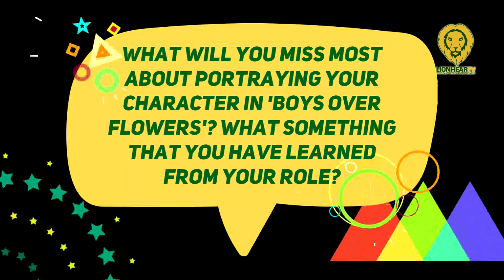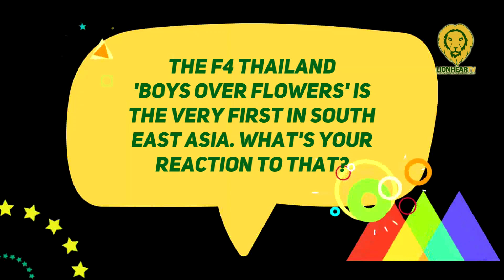Tu Tontawan, Bright Vachirawit reveal behind-the-scene details from 'F4 Thailand: Boys Over Flower'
While filming, Tu Tontawan, Bright Vachirawit and the rest of the cast received an invitation from the zoo owner of one of their taping locations.